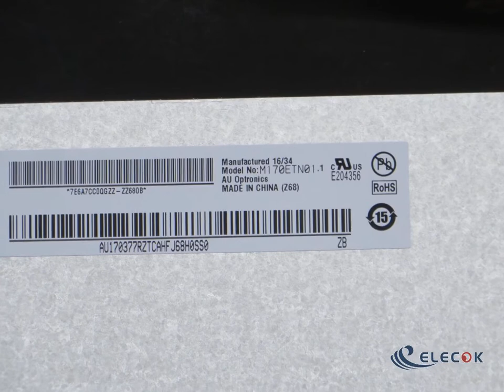M170ETN01.1 17.0" a-Si TFT-LCD Panel for